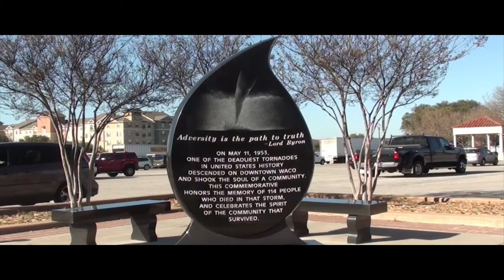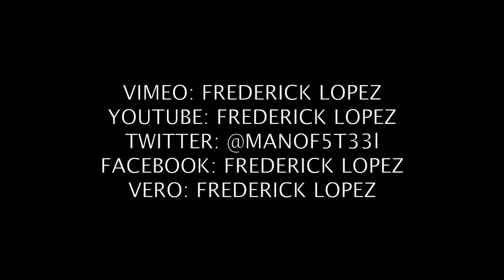Frederick Lopez 2018 Creative Reel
The following is a 2018 reel of my short films. I am a filmmaker, editor, and actor. These are just the short films I have made so far. They are available to view on YouTube and Vimeo.